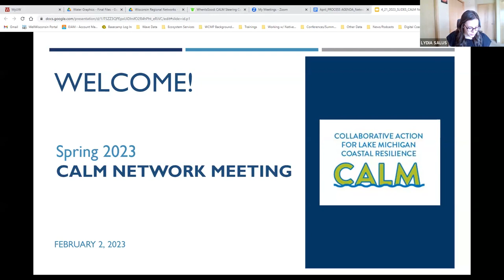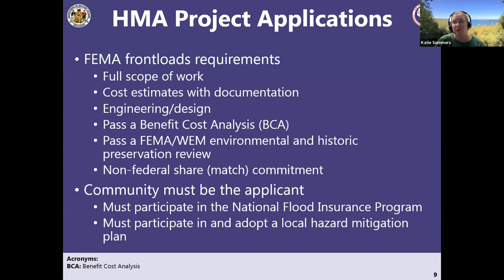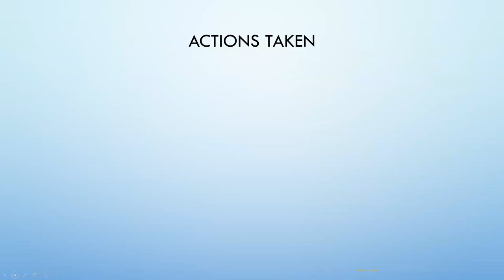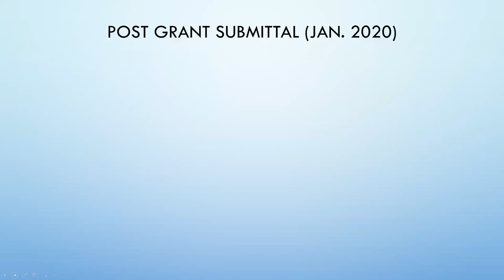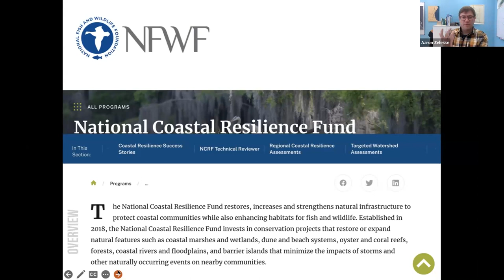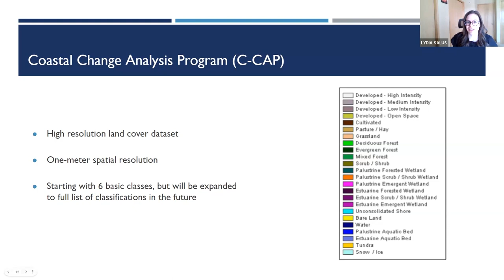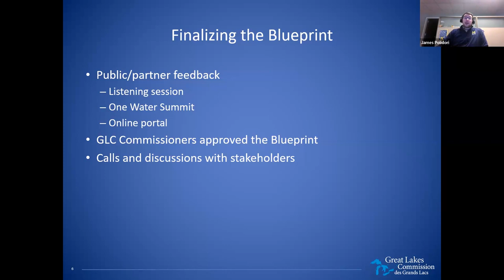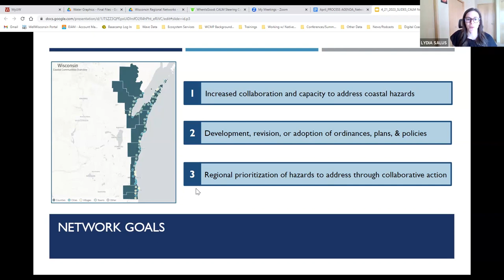CALM Network Meeting Spring 2023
Recording of the Collaborative Action for Lake Michigan (CALM) Coastal Resilience Network meeting on April 21, 2023. This recording features presentations about resilience and climate adaptation projects that have leveraged different types of funding sources.

Speakers include Katie Sommers from Wisconsin Emergency Management and Scott Brandmeier from Village of Fox Point (9:51), Aaron Zeleske from the Harbor District (53.24), Lydia Salus for Brandon Krumwiede from the National Oceanic & Atmospheric Administration (1:08:49), Jim Giglierano from Wisconsin Department of Administration and Howard Veregin from the State Cartographers Office (1:13:47), and James Polidori from the Great Lakes Commission (1:25:11).